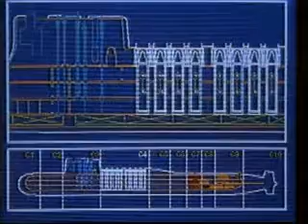Hostile Waters trailer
Movie trailer of HBO's "Hostile Waters".